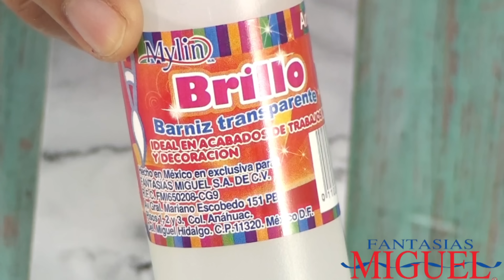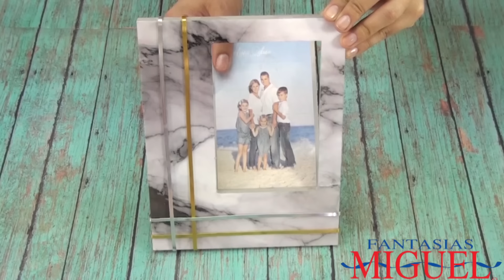Portarretrato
Con este papel impreso, Glossy y barniz transparente logra este fantástico efecto de mármol para hacer este portarretrato.